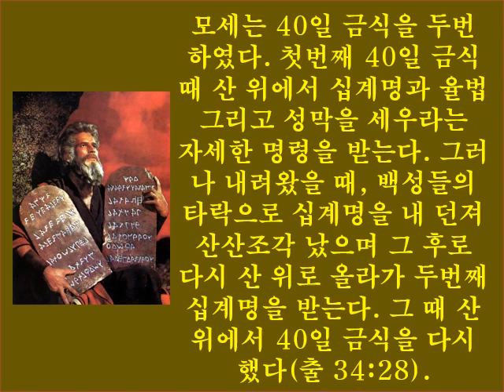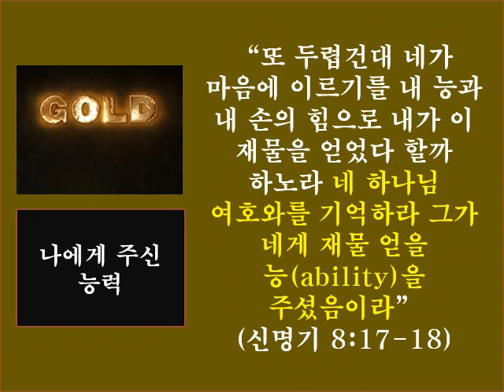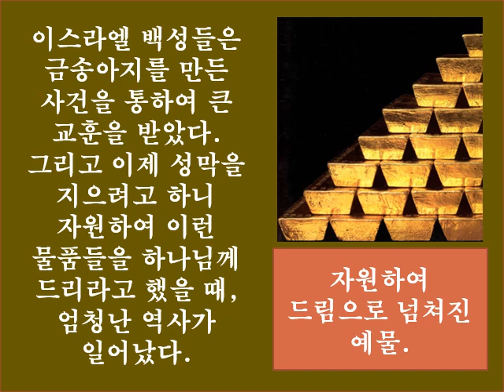4과 하나님의 성막 건축 명령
4과  하나님의 성막 건축 명령